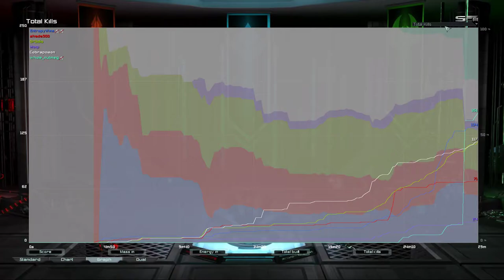Astro Cancer | Game 5 | Supreme Commander Forged Alliance Forever